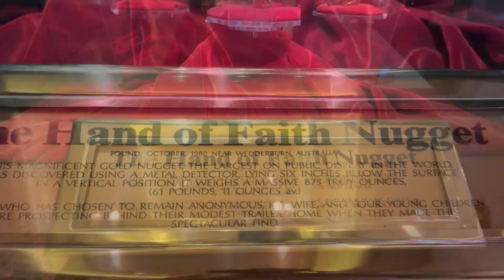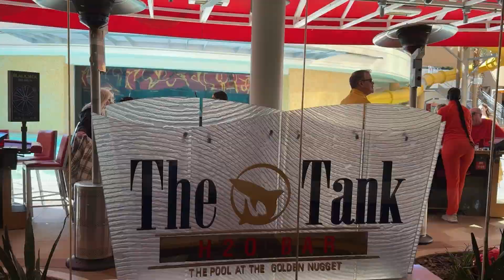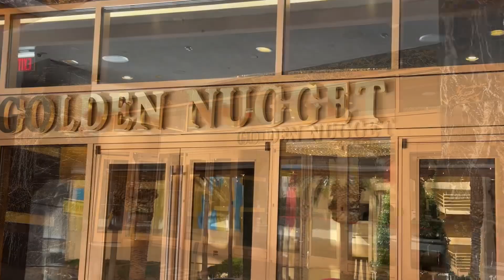Golden Nugget Hotel & Casino Downtown Las Vegas Afternoon Resort Walkthrough